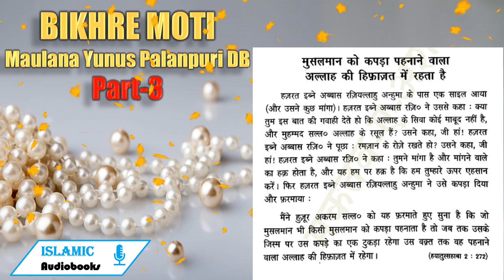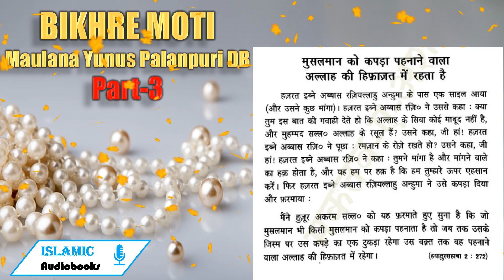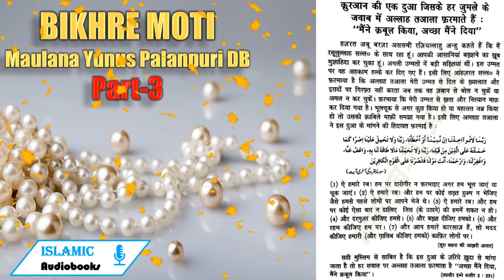Muslaman Ko Kapda Pahnana | Quran Ki Ek Dua |🦪🫧BIKHRE MOTI 🦪🫧| Hissa Awwal | Part-3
मुसलमान को कपड़ा पहनाने वाला अल्लाह की हिफ़ाज़त में रहता है

हज़रत इब्ने अब्बास रज़ियल्लाहु अन्हुमा के पास एक साइल आया (और उसने कुछ मांगा)। हज़रत इब्ने अब्बास रज़ि० ने उससे कहा : क्या तुम इस बात की गवाही देते हो कि अल्लाह के सिवा कोई माबूद नहीं है, और मुहम्मद सल्ल० अल्लाह के रसूल हैं? उसने कहा, जी हां! हज़रत इब्ने अब्बास रज़ि० ने पूछा : रमज़ान के रोज़े रखते हो? उसने कहा, जी हां! हज़रत इब्ने अब्बास रज़ि० ने कहा : तुमने मांगा है और मांगने वाले का हक़ होता है, और यह हम पर हक़ है कि हम तुम्हारे ऊपर एहसान करें। फिर हज़रत इब्ने अब्बास रज़ियल्लाहु अन्हुमा ने उसे कपड़ा दिया और फ़रमाया :

मैंने हुजूर अकरम सल्ल० को यह फ़रमाते हुए सुना है कि जो मुसलमान भी किसी मुसलमान को कपड़ा पहनाता है तो जब तक उसके जिस्म पर उस कपड़े का एक टुकड़ा रहेगा उस वक़्त तक वह पहनाने वाला अल्लाह की हिफ़ाज़त में रहेगा। (हयातुस्सहाबा 2 : 272)

कूरआन की एक दुआ जिसके हर जुमले के जवाब में अल्लाह तआला फ़रमाते हैं : “मैंने क़बूल किया, अच्छा मैंने दिया”

हज़रत अबू बरज़ा असलमी रज़ियल्लाहु अन्हु कहते हैं कि मैं रसूलुल्लाह सल्ल० के साथ रहा हूं। आपकी आसानियां बख्शने का ख़ूब मुशाहिदा कर चुका हूं। अगली उम्मतों में बड़ी सख््तियां थीं। इस उम्मत पर वह अहकाम हल्के कर दिए गए हैं। इसी लिए आंहज़रत सल्ल० ने फ़रमाया है कि अल्लाह तआला मेरी उम्मत से दिल के ख़्यालात और इरादों पर गिरफ़्त नहीं करता जब तक वह ज़बान से बोल न चुकें या अमल न कर चुकें। फ़रमाया कि मेरी उम्मत से ख़ता और निस्यान माफ़ कर दिया गया है। भूलचूक से अगर कुछ किया हो या बहालत जब्र किया हो तो उसको क्राबिले माफ़ी समझा गया है। इसी लिए अल्लाह तआला ने इस दुआ के मांगने की हिदायत फ़रमाई है :
(7) ऐ हमारे रब! हम पर दारोगीर न फ़रमाइए अगर हम भूल जाएं या चूक जाएं। (2) ऐ हमारे रब! और हम पर कोई सख्त हुक्म न भेजिए जैसे हमसे पहले लोगों पर आपने भेजे थे। (8) ऐ हमारे रब! और हम पर कोई ऐसा बार न डालिए जिस (के उठाने) की हममें सकत न हो। (4) और दरगुज़र कीजिए हमसे। (5) और बख्श दीजिए हमको। (6) और रहम कीजिए हम पर। (7) और आप हमारे कारसाज़ हैं, सो मदद कीजिए हमारी (और गालिब कीजिए हमको) काफ़िर लोगों पर।

(सूरा बक़रा की आख़री आयत)

सही मुस्लिम से साबित है कि इस दुआ के ज़रिये ख़ुदा से मांगा जाता है तो हर सवाल पर अल्लाह तआला फ़रमाता है “अच्छा मैंने दिया, मैंने क़बूल किया” । (तफ़्सीर इब्ने कसीर 2 : 23])